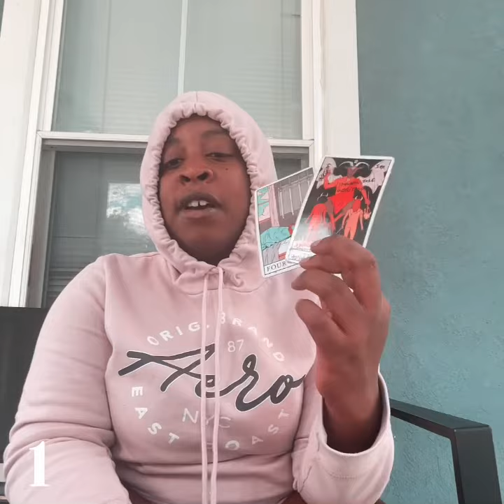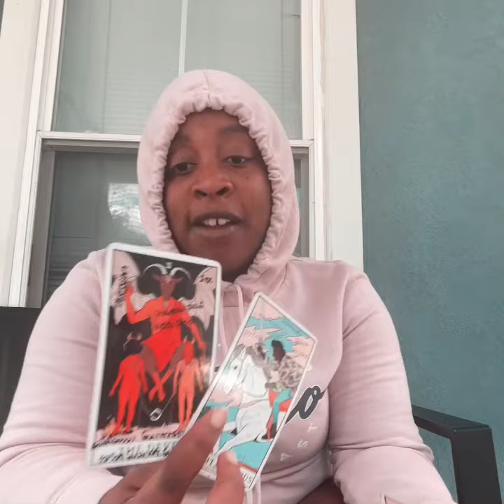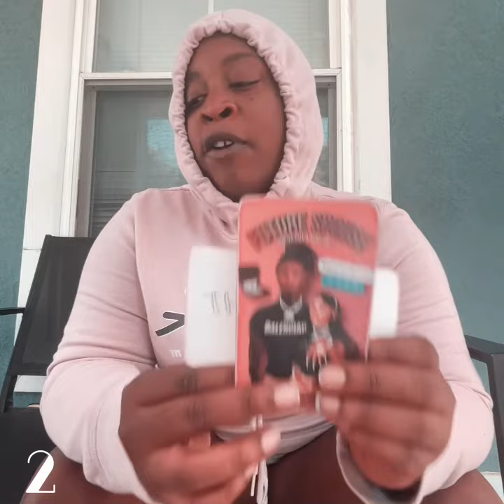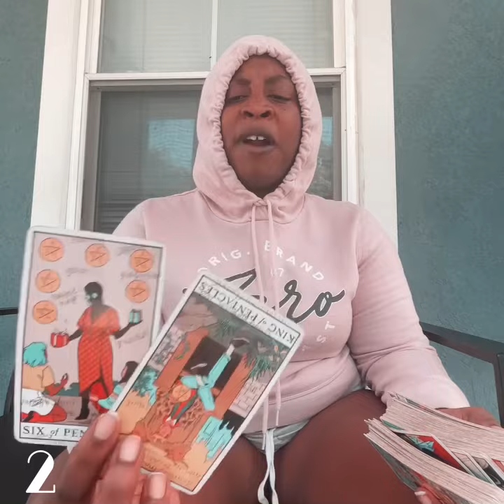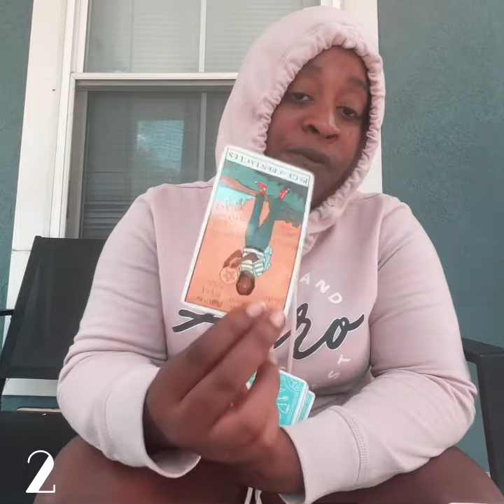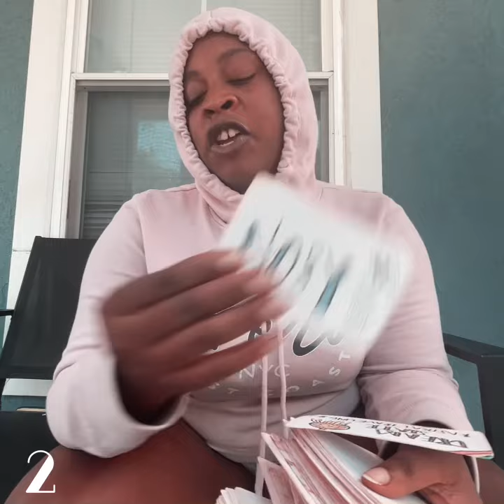(Pick a card ) How you SHOCK/SURPRISE others 😵🥳🤩 🙀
Card pick: 0:46
1. 0:59
2. 19:10
3. 40:20

Quick reading 3-5 minutes ($10)
General reading  10-20 minutes  ($15)
Love reading  10-20 minutes long ($25)
Life purpose/ career 10-20 long ($30)
NO HEALTH RELATED QUESTIONS OR PREGNANCY QUESTIONS PLEASE. (If anything about pregnancy or your health pops up I will surely let you know 🫶🏾)
READINGS WILL BE IN YOUR EMAIL WITHIN 24 HOURS